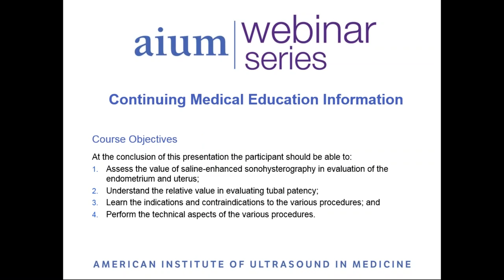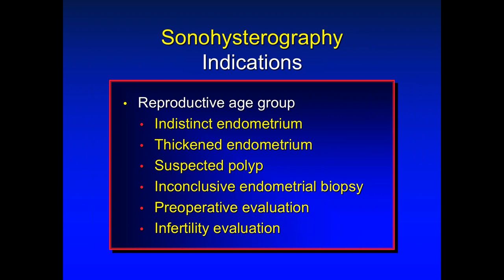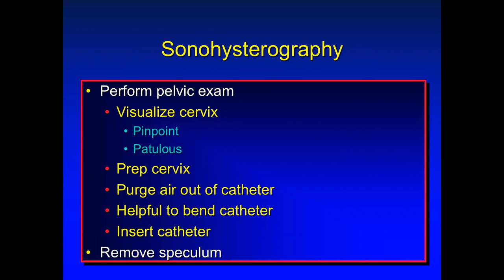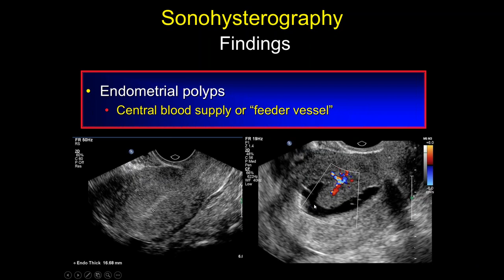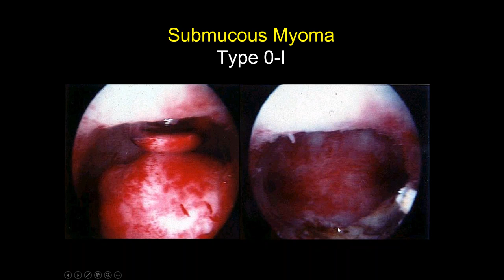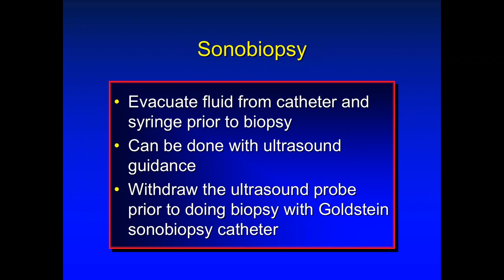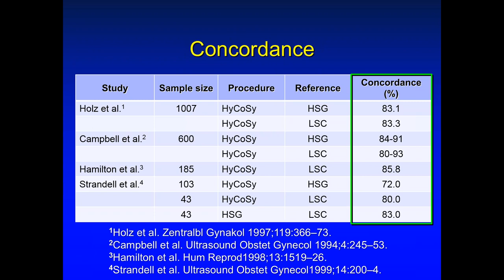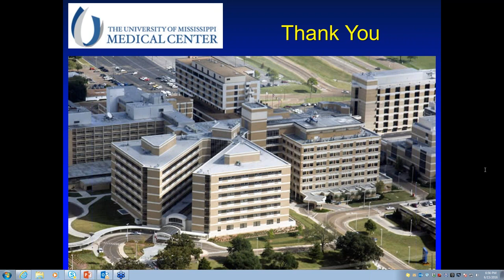AIUM Webinar: Sonohysterography & Sonosalpingography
James Shwayder, MD, JD, hosts this webinar that covers saline-enhanced sonohysterography in evaluation of the endometrium and uterus; the relative value in evaluating tubal patency; and indications and contraindications to the various procedures.

Interested viewers may be able to earn CME credit. Original air date: 6/15/16